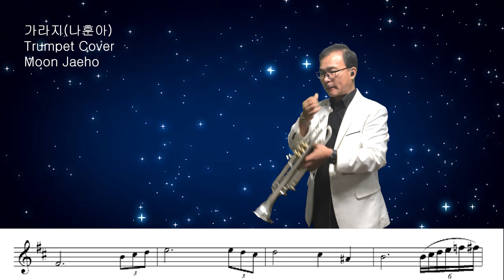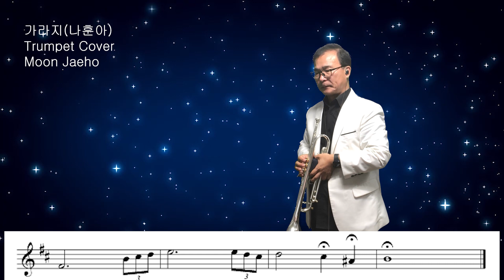가라지(나훈아)Trumpet Cover Moon Jaeho